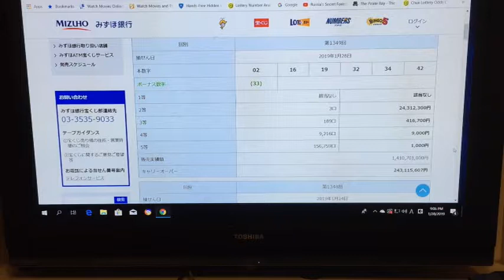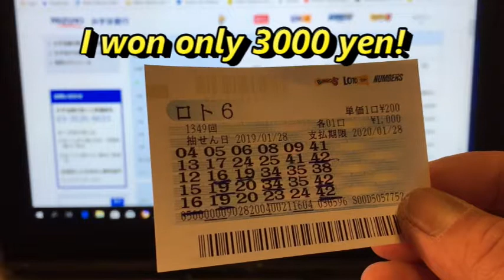Lotto 6 WIN drawing 1349